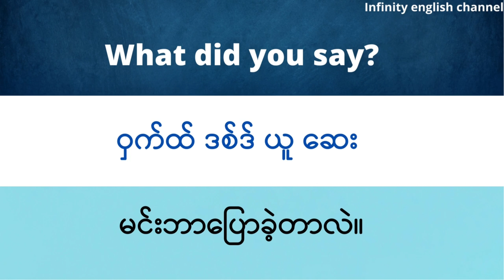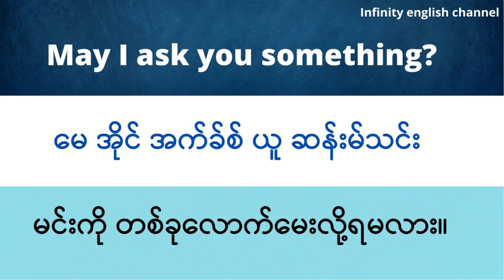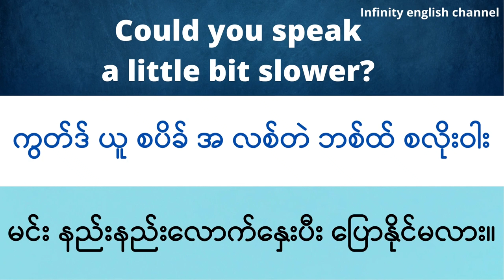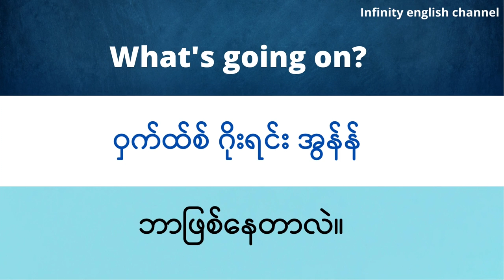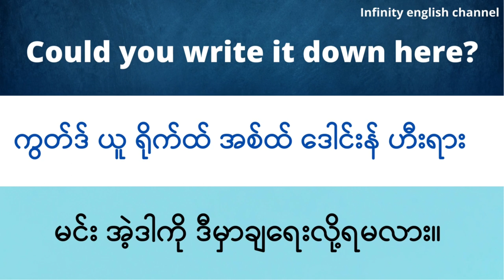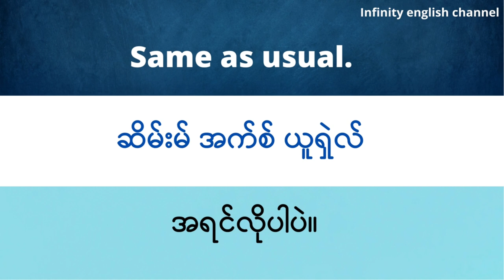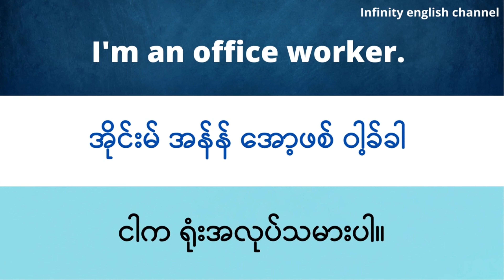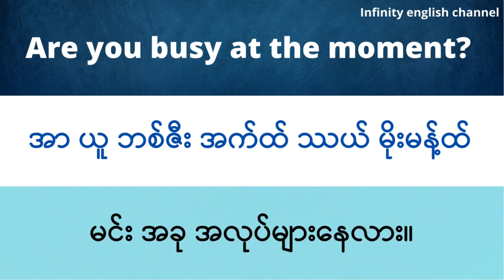Super Basic English Sentences || How are you|| အခြေခံအင်္ဂလိပ်စကားပြောများ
Hello..In this video, we have to learn Practice Super basic English sentences.
There are: Nice to meet you.
                   Good Morning
                   Good afternoon
                   How can I helvp you?
                   Goodbye!
Thank you. etc..,

🕜TimeStamps🕒
Intro..00:00
Nice to meet you 00:07
How are you? 04:59
She called me. 11:22

Pls wait for videos like this one...